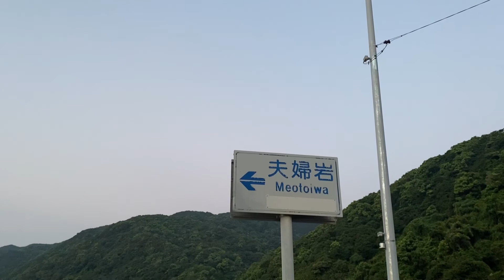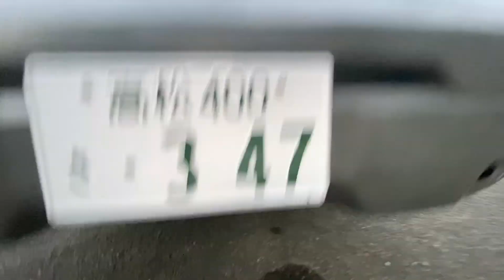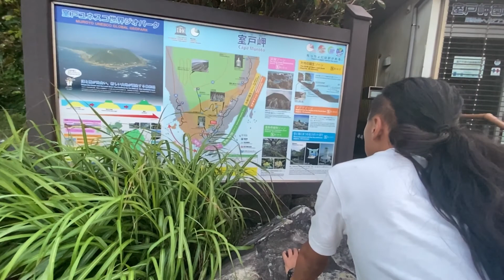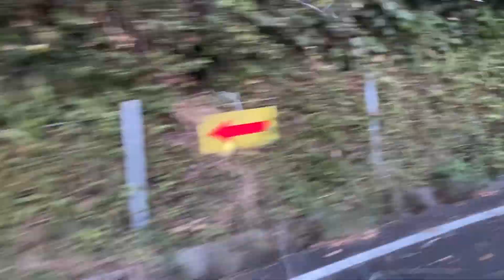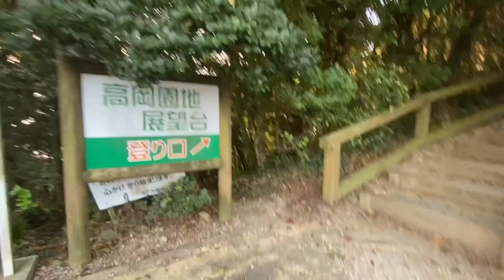ボンゴで車中泊！2日目前編！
うどん県在住の家族でお届けする、ヤマモトファミリーのアイフォン11撮影…編集Vlogです！
香川県でのうどんスタイル・家族・日常のこと・古民家のこと等をリラックスした動画でお届けしまっす！

【CAMERA】
iPhone11 無印
iPhone6s
LG V20
OLYMPUS　TG-820
NIKON D810
NIKON D7000
old NIKON  D70
【Lenz】